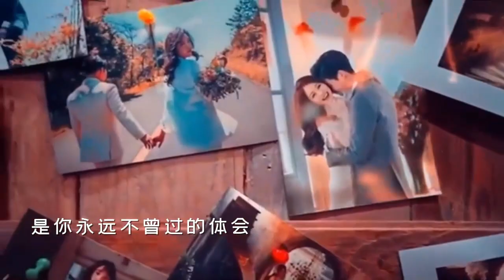痴心绝对 李圣杰 国语歌曲 十大中文金曲 咖啡把你灌醉 K歌版MV制作 撕心裂肺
《痴心绝对》是李圣杰演唱的歌曲，由蔡伯南作词、作曲，收录于李圣杰2002年6月27日发行的同名专辑《痴心绝对》中。
2006年1月23日，该曲提名第28届十大中文金曲优秀流行国语歌曲奖。

创作背景
《痴心绝对》是蔡伯南14岁上下创作的歌曲，是一首描述少男情怀单恋的情歌，最初的名字叫《咖啡把你灌醉》。他当时在追一个女孩，但是追不到，所以歌词里所有关于爱情的感觉统统来自于暗恋 。李圣杰在酒吧驻唱时，蔡伯南的父亲拿着这首歌找到了李圣杰，他表示这是他儿子写的歌，因为蔡伯南下周要参加比赛，所以希望李圣杰能帮他唱一个样带。一周后，蔡伯南凭借这首歌获得了全校冠军，随后蔡伯南的父亲找到李圣杰直言要帮他出专辑 。

《痴心绝对》这首描写单恋心情的歌曲旋律优美、歌词直击人心，透过李圣杰深情的演译，让曾经有过类似经验的人们心有戚戚焉 。该曲是KTV中失恋一族们的必唱歌曲之一，伤心痴心的人都以该曲宣泄自己对情感的落寞和渴求 。苦恋的执著，撕心裂肺的呐喊，一声声深深埋入了聆听者的心里。18度的音域，优美的旋律以及直击人心的歌词，使得这首歌曲经久不衰，被人们一直传唱 。

本人有感而说，请作者不要打我。
单恋不等于相恋，如果在当今中国内地大部分女性给毒鸡洗礼的时代执著单恋必成渣女的备胎，撕心裂肺是日常，要死要活才是标配。
现在感情里，男人要保护好自己，给你将来真正爱你的她...